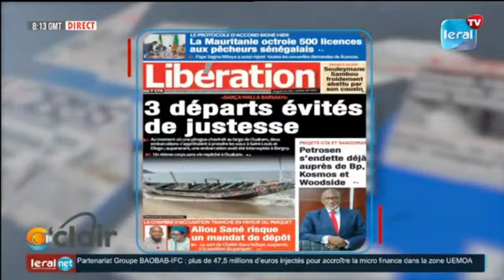Mansour Diop et Birahim Toure taclent sévèrement le ministre Pape Malick Ndour sur sa communication